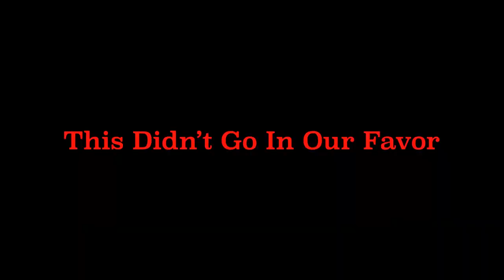Dead By Daylight (No Escape)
This game has been one of my favorite games since it came to console love making content out of it for you guys and.I hope you guys are enjoying the gameplays of it.